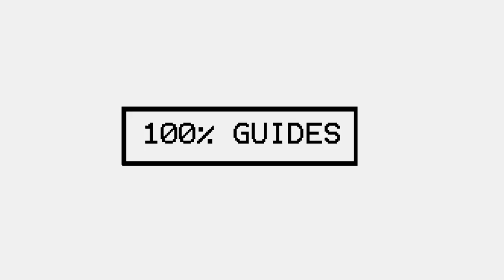SpongeBob Battle For Bikini Bottom Rehydrated All Collectibles In Kelp Forest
All Collectibles In Order:
Patrick's Sock #1 00:00
Patrick's Sock #2 00:28
Golden Spatula #7 00:50
Camper #1 01:30
Camper #2 02:55
Camper #3 03:30
Patrick's Sock #3 04:16
Patrick's Sock #4 04:32
Camper #4 05:37
Patrick's Sock #5 05:53
Golden Spatula #2 06:10
Camper #5 07:27
Golden Spatula #3 07:58
Patrick's Sock #6 08:35
Camper #6 11:53
Golden Spatula #4 13:48
Golden Spatula #5 16:22
Patrick's Sock #7 17:11
Golden Spatula #6 18:16
Golden Spatula #7 18:33
Golden Spatula #8 18:50